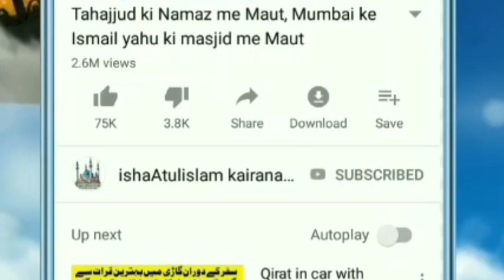5 state's me Muslims ki badi jeet || پانچوں ریاستوں کے انتخابات میں مسلموں کی 98ہوئی بڑی جیت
5 state's me Muslims ki badi jeet || پانچوں ریاستوں کے انتخابات میں مسلموں کی 98ہوئی بڑی جیت